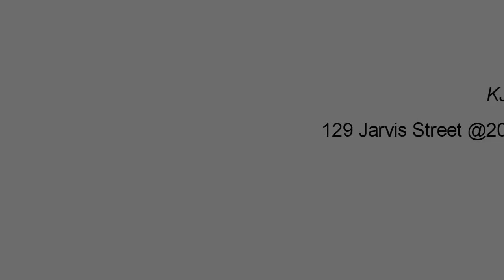KJRI Toronto: Partisipasi Budaya Indonesia Pada Asian Heritage Month celebration (16 Mei 2015)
Video kegiatan Konsulat Jenderal Republik Indonesia di Toronto, Kanada. Informasi selengkapnya silahkan mengunjungi website KJRI Toronto
Facebook: Kjri-Toronto Kanada, Twitter: @kjritoronto